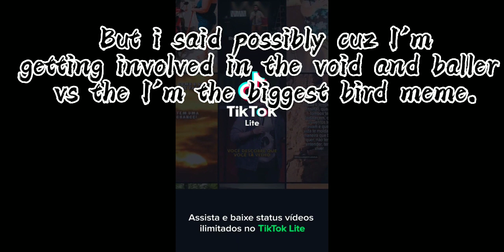Imma be playing evade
evade is a game where you evade nextbots / meme pngs and have fun!
And purchase characters and items and emotes and have so so much fun so enjoy seeing this abnormal video.